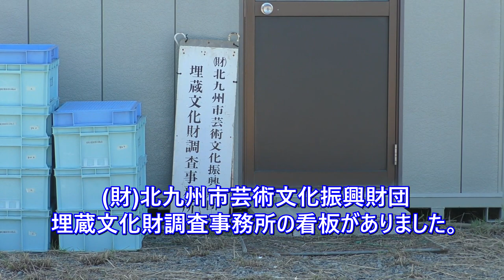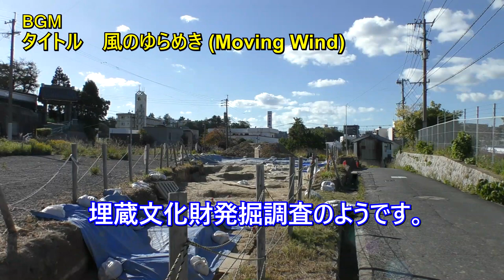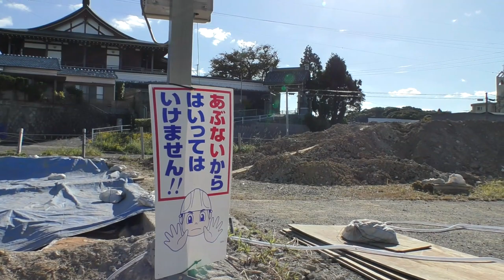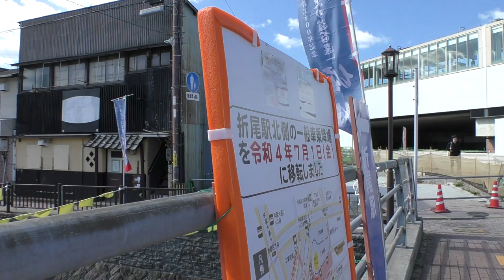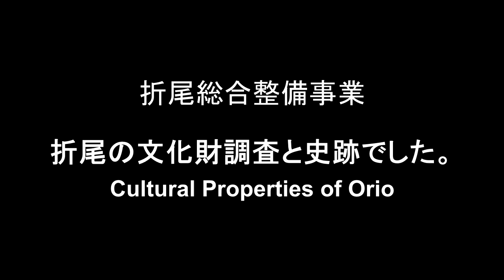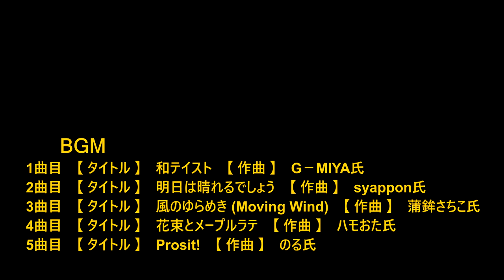😸💝💝福岡県 北九州市(❁´◡`❁)折尾 埋蔵文化財発掘調査 2022年10月30日撮影。Investigation of buried cultural properties in Orio.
😸💝💝今回の動画は総合整備事業が進む折尾駅南側の様子を見てみました。🕵

折尾地区総合整備事業関連の情報アップデート編と思って👀観てください。😁
2022年3月の筑豊本線短絡線の高架化をもって高架事業は大きな節目を迎えました。🚧

今後、総合整備事業で再開発が行われる折尾駅南側。
再開発のため解体された民家跡地では、埋蔵文化財の発掘調査が行わりていました。

1曲目
タイトル　【和テイスト】
　　作曲　G－MIYA氏

2曲目
タイトル　【明日は晴れるでしょう】
　　作曲　syappon氏

3曲目
タイトル　【風のゆらめき】
　　作曲　蒲鉾さちこ氏

4曲目
タイトル　【花束とメープルラテ】
　　作曲　ハモおた氏

5曲目
タイトル　【Prosit!】
　　作曲　のる氏